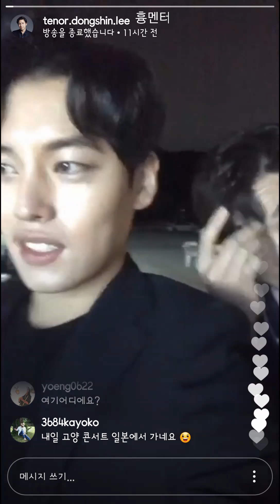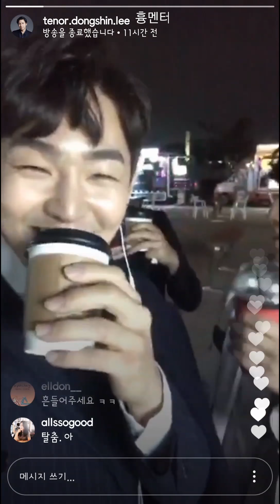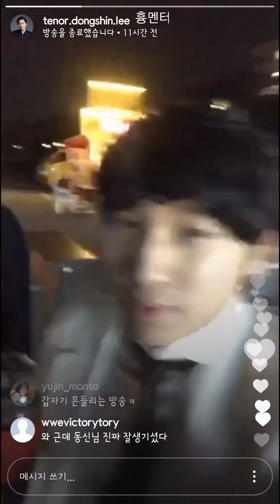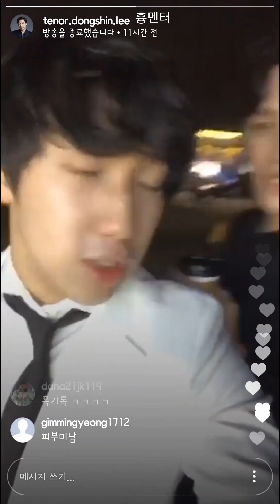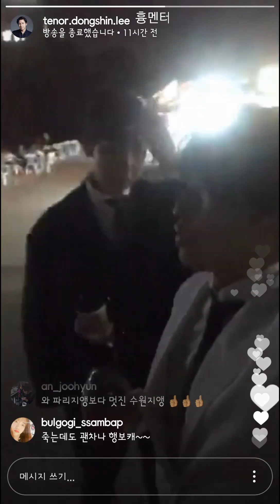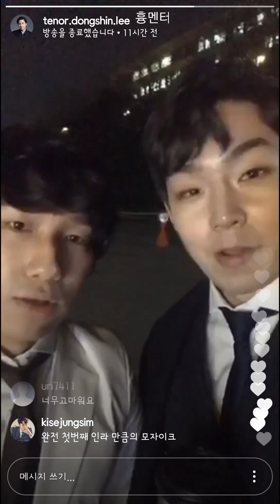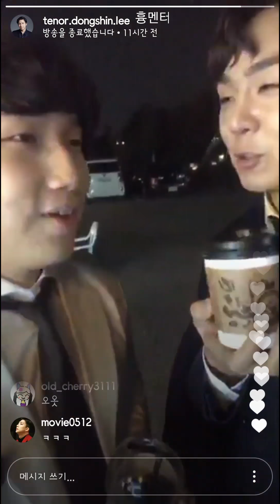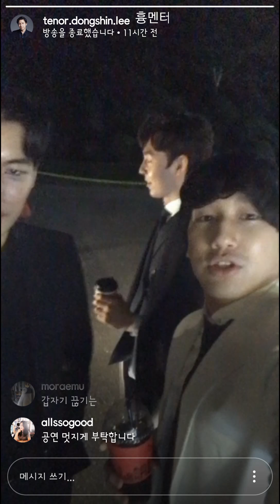20171013 이동신 경희대(수원캠) 인스타Live 다시보기(기세중, 최경록)